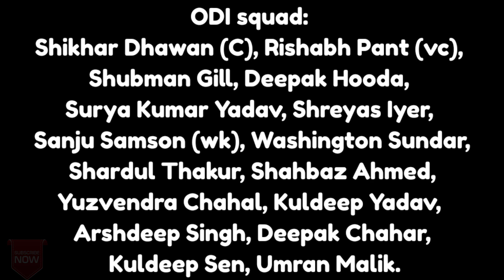Ind vs NZ ODIs: India New Squad & New Captain, And Time - Table | Ind Vs Nz Odi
Ind vs nz Odi series, India New Squad and Time -Table | Ind Vs Nz Odi Match | Odi Match

Team India New Squad For One day Match